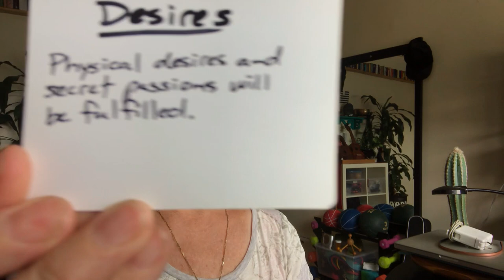The Winds of Change